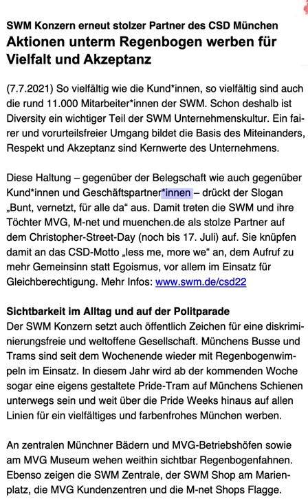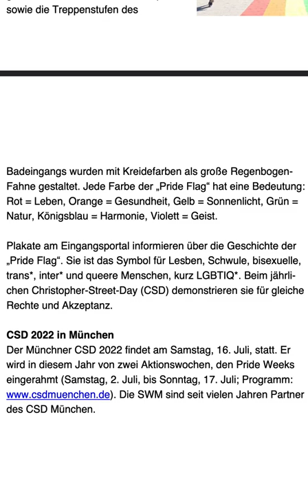Der SWM Konzern setzt auch öffentlich Zeichen für eine diskrimi-nierungsfreie,weltoffeneGesellschaft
Gender: SWM Konzern erneut stolzer Partner des CSD München   Aktionen unterm Regenbogen werben für  Vielfalt und Akzeptanz  (7.7.2021) So vielfältig wie die Kund*innen, so vielfältig sind auch
die rund 11.000 Mitarbeiter*innen der SWM. Schon deshalb ist
Diversity ein wichtiger Teil der SWM Unternehmenskultur. Ein fai-
rer und vorurteilsfreier Umgang bildet die Basis des Miteinanders,
Respekt und Akzeptanz sind Kernwerte des Unternehmens.

Diese Haltung – gegenüber der Belegschaft wie auch gegenüber
Kund*innen und Geschäftspartner*innen – drückt der Slogan
„Bunt, vernetzt, für alle da“ aus. Damit treten die SWM und ihre
Töchter MVG, M-net und muenchen.de als stolze Partner auf
dem Christopher-Street-Day (noch bis 17. Juli) auf. Sie knüpfen
damit an das CSD-Motto „less me, more we“ an, dem Aufruf zu
mehr Gemeinsinn statt Egoismus, vor allem im Einsatz für

Sichtbarkeit im Alltag und auf der Politparade
Der SWM Konzern setzt auch öffentlich Zeichen für eine diskrimi-
nierungsfreie und weltoffene Gesellschaft. Münchens Busse und
Trams sind seit dem Wochenende wieder mit Regenbogenwim-
peln im Einsatz. In diesem Jahr wird ab der kommenden Woche
sogar eine eigens gestaltete Pride-Tram auf Münchens Schienen
unterwegs sein und weit über die Pride Weeks hinaus auf allen
Linien für ein vielfältiges und farbenfrohes München werben.

An zentralen Münchner Bädern und MVG-Betriebshöfen sowie
am MVG Museum wehen weithin sichtbar Regenbogenfahnen.
Ebenso zeigen die SWM Zentrale, der SWM Shop am Marien-
platz, die MVG Kundenzentren und die M-net Shops Flagge.

Auf der Politparade  am Samstag, 16. Juli, laufen SWM Ge-
schäftsführer gemeinsam mit dem konzernweiten LGBTI*-
Netzwerk Proud@SWM und vielen weiteren Beschäftigten von
SWM, MVG und M-net mit. Dr. Florian Bieberbach, Vorsitzender
der SWM Geschäftsführung ruft dazu auf, mit auf die Straße zu
gehen, mitzudemonstrieren und mitzufeiern: „Lasst uns alle ge-
meinsam Münchens Ruf als tolerante, weltoffene und freundliche
Stadt stärken.“

An ihrem Stand im Rahmen des Straßenfestes am Marienplatz
sind Vertreter*innen (LGBTI* und Freunde) der Unternehmen und
es wartet u.a. die M-net Fotobox auf Gäste.

Trans* Inter* Badetag und Pride Pool Party im Volksbad
Im Rahmen der Pride Weeks haben die Münchner Bäder ge-
meinsam mit dem TransInterNichtbinärQueer-Netzwerk TINQnet
einen Trans* Inter* Badetag veranstaltet. Am gestrigen Mittwoch
war die Kleine Schwimmhalle von 17 bis 23 Uhr für Menschen
mit trans*, inter*, nicht-binärer und/oder genderqueerer Identität
reserviert. Der Badetag war ein voller Erfolg: Rund 70 Badegäste
haben sich wohl gefühlt und eine schöne Zeit im Bad verbracht.

Mit der Pride Pool Party am Donnerstag, 14. Juli, wird Mün-
chens Jugendstiljuwel zur queeren Barfuß-Feierzone in Badean-
zug, Badehose oder Strandoutfit. Musikalisch ist viel geboten: Ein
Konzert von Pollyester, der Band rund um Musikerin und Perfor-
mance-Künstlerin Polina Lapkovskaja (gegen 22.15 Uhr) wird
musikalisch eingerahmt von den HYTOP DJs. Karten für 25 Euro
(inklusive Freigetränk) gibt’s ab dem 10. Juli im Webshop der
Münchner Bäder.

Bezirksausschuss 4:
Regenbogen-Aktion vorm Nordbad
Passend zur Regenbogenfahne, die vor
dem Nordbad weht, hatte der Bezirks-
ausschuss 4 (Schwabing-West) am ver-
gangenen Wochenende wieder eine
Kunstaktion durchgeführt, die die SWM
gerne unterstützt haben. Der Vorplatz
sowie die Treppenstufen des

Badeingangs wurden mit Kreidefarben als große Regenbogen-
Fahne gestaltet. Jede Farbe der „Pride Flag“ hat eine Bedeutung:
Rot = Leben, Orange = Gesundheit, Gelb = Sonnenlicht, Grün =
Natur, Königsblau = Harmonie, Violett = Geist.

Plakate am Eingangsportal informieren über die Geschichte der
„Pride Flag“. Sie ist das Symbol für Lesben, Schwule, bisexuelle,
trans*, inter* und queere Menschen, kurz LGBTIQ*. Beim jährli-
chen Christopher-Street-Day (CSD) demonstrieren sie für gleiche
Rechte und Akzeptanz.

CSD 2022 in München
Der Münchner CSD 2022 findet am Samstag, 16. Juli, statt. Er
wird in diesem Jahr von zwei Aktionswochen, den Pride Weeks
eingerahmt (Samstag, 2. Juli, bis Sonntag, 17. Juli; Programm:
Die SWM sind seit vielen Jahren Partner
des CSD München.